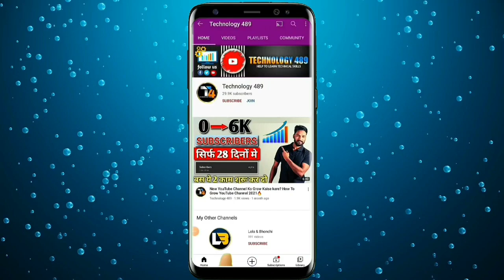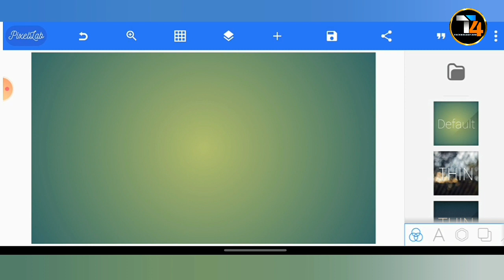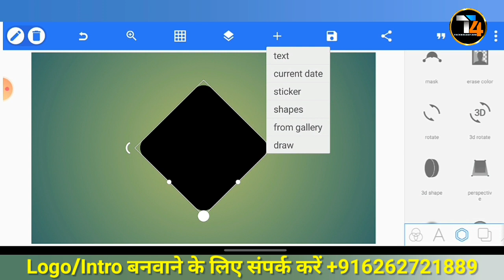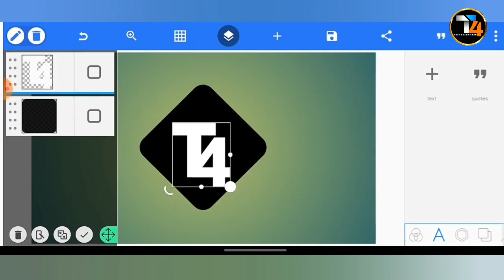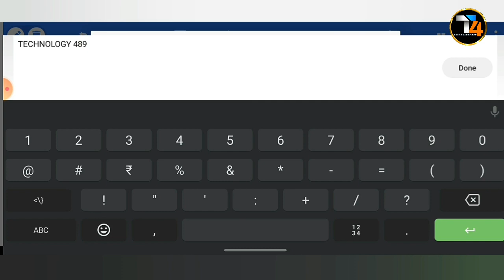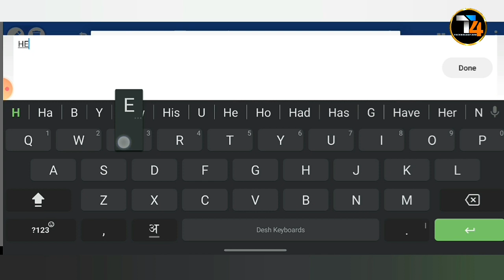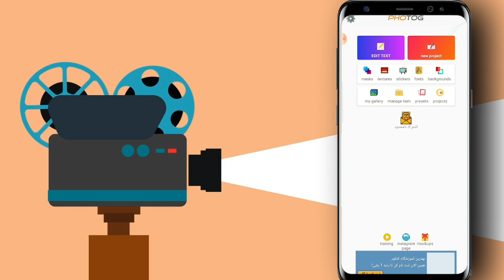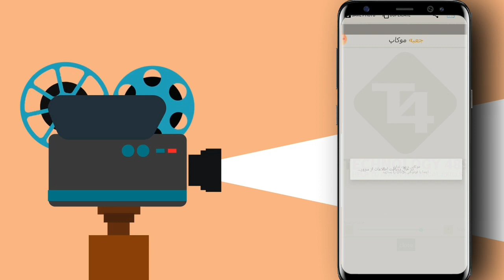How To make Professional 3D Logo On Android | 3D Logo Wall Mockup Tutorial In Hindi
About this video:
This video is about 3D wall Mockup logo Tutorial in which i have shown how can you make 3d logo easily using your android phone, if you are a Beginner and want to design logo for you YouTube Channel, business, brand then this video will be for you, the logo that i designed in this video is in Wooden texture, and video language is in hindi so for more details plz watch this video and don't forget to like and subscribe our YouTube Channel ❤